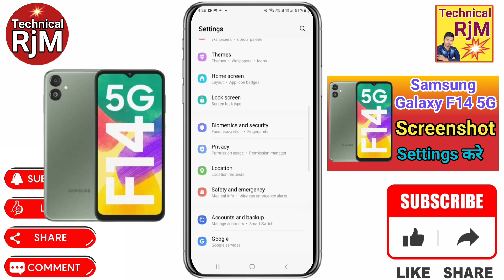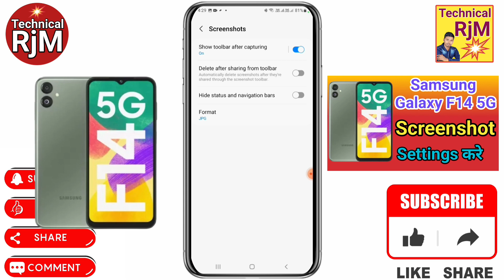Samsung Galaxy F14 5G 3 Finger Screenshot Kaise Kare | How To Take Screenshot in Samsung Galaxy F14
About Video.Samsung Galaxy F14 5G 3 Finger Screenshot Kaise Kare How To Take Screenshot in Samsung Galaxy F14 5G

how to three finger screenshot in Samsung Galaxy F14 5G,
Samsung Galaxy F14 5G three finger screenshot setting,
Samsung Galaxy F14 5G screenshot setting,
Samsung Galaxy F14 5G me screenshot kaise le,